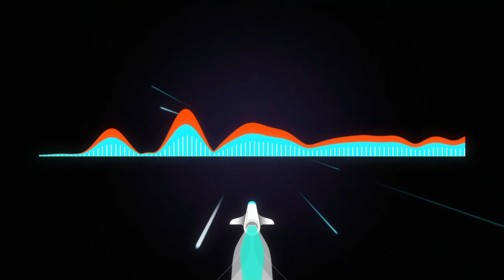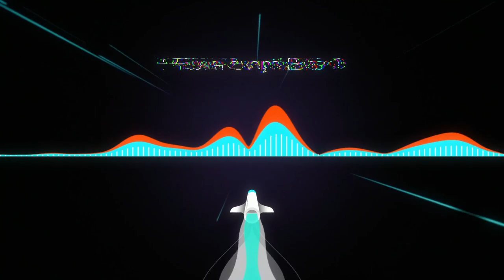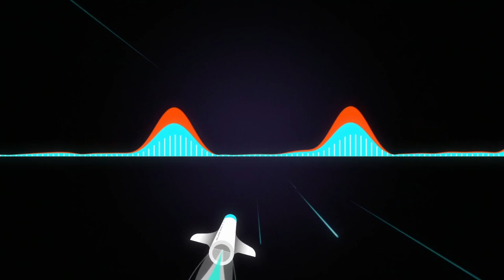Cavane - Solares (Official Lyric Video)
"Solares" (Official Lyric Video) by Cavane
Cavane is: Alexis Soubran, Irving Soubran, Alejandro Escarcega.

Animated by Juan Ramirez (JuanMa)
Drums: Temo Ramírez
Sound Engineer: Oswaldo S. Santiago
Music Producer: Rodrigo Corona

Space Rock, Indie Rock, Bandas, 2022,